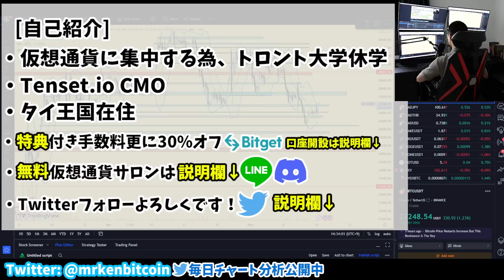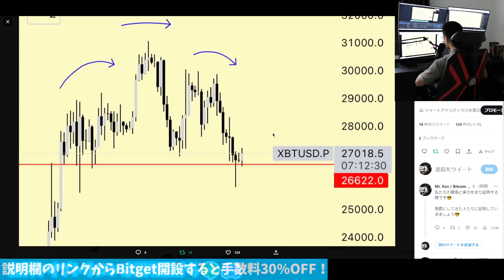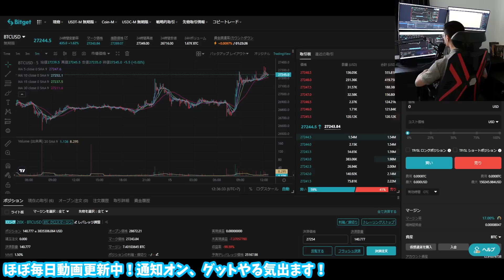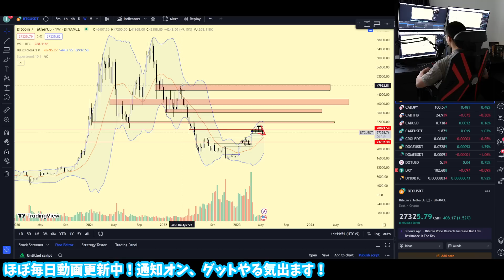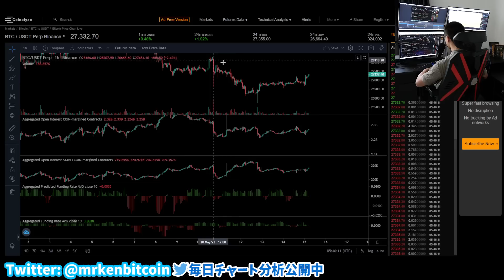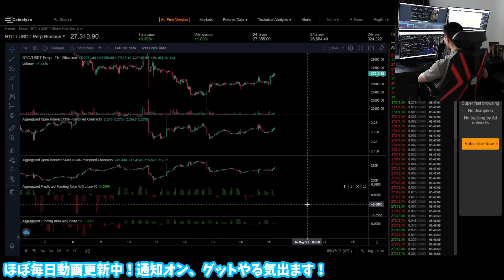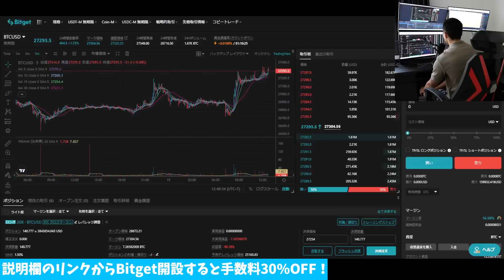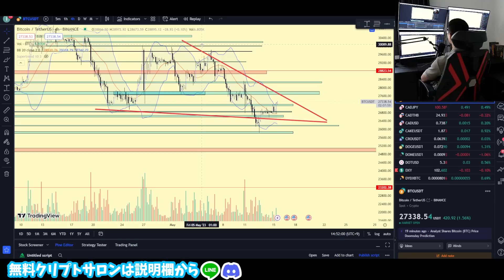※爆上げシグナル点灯。BTC完全な騙し、今週から一気に爆上げする可能性大。今後の戦略と最新の分析。 [ビットコイン / Bitcoin /仮想通貨 / 暗号資産]